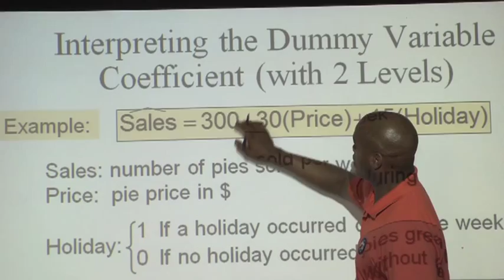Business Information Technology: Student Perspective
Discussions by current students about jobs for BIT majors at Virginia Tech